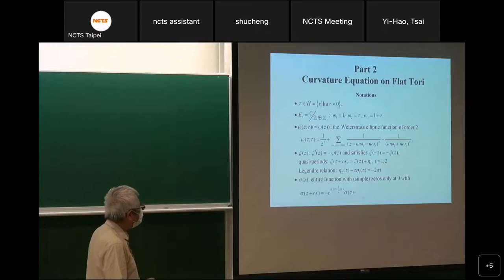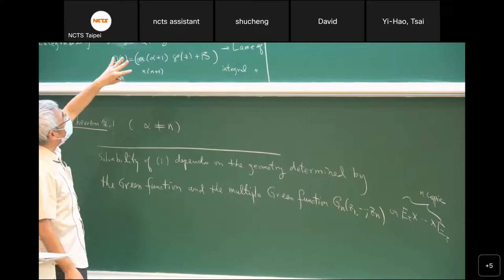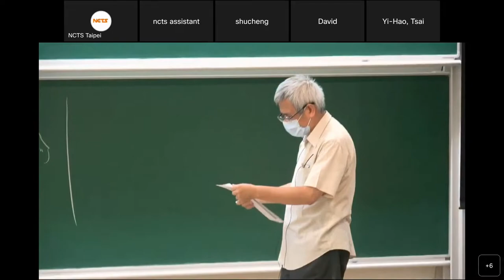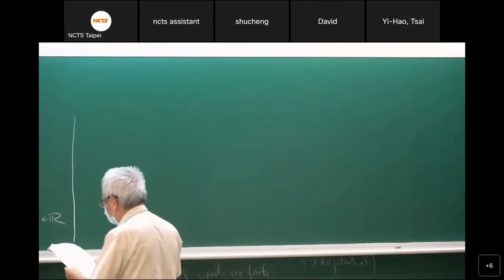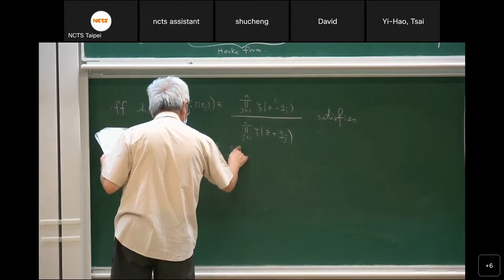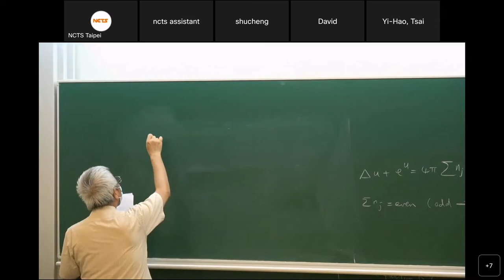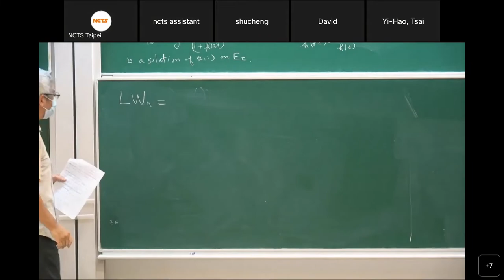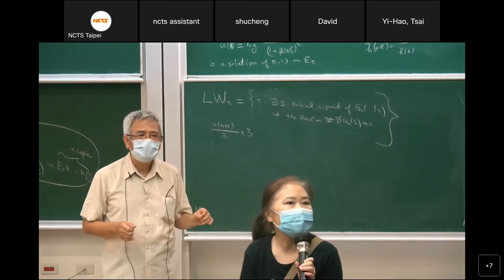20220712 Distinguished Lecture:Curvature Equation from the Aspect of Integrability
Speaker: Chang Shou Lin (National Taiwan University)
Lecture:  Curvature Equation from the Aspect of Integrability